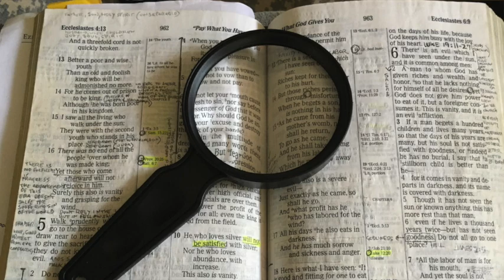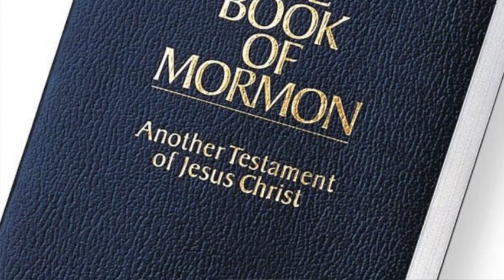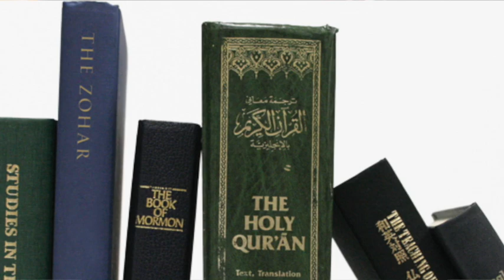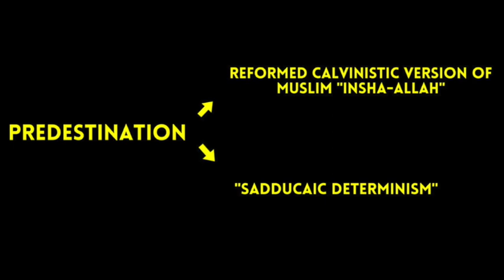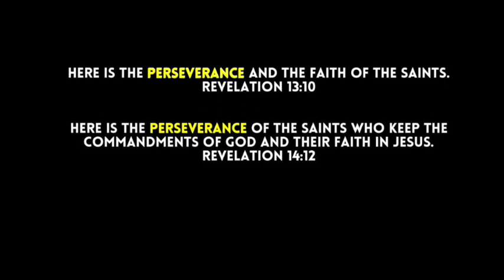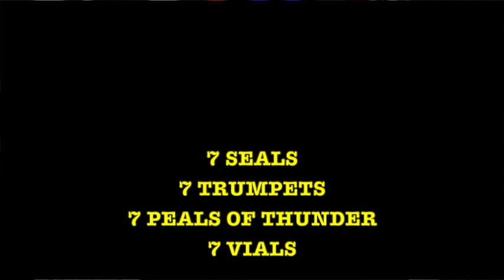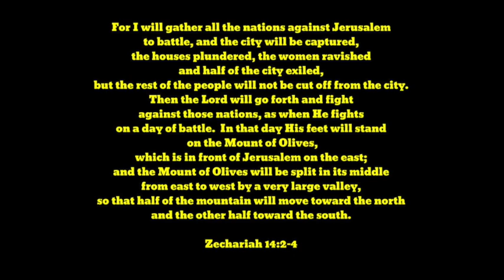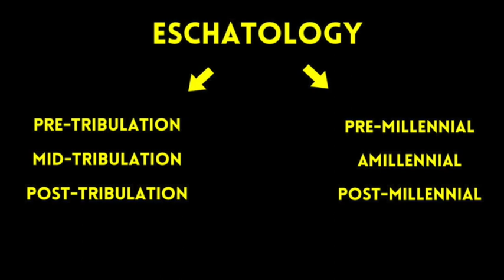Let's End the Confusion of Terminology, Definitions, and Scripture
Many churches are falling into erroneous doctrines due to the confusion generated by some terminology which has been given a different meaning.  Let's end the confusion.